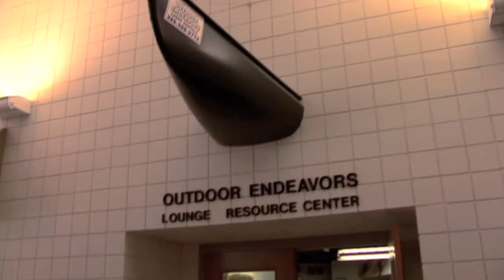Zach Bauer Interview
Attending a national event in NYC.